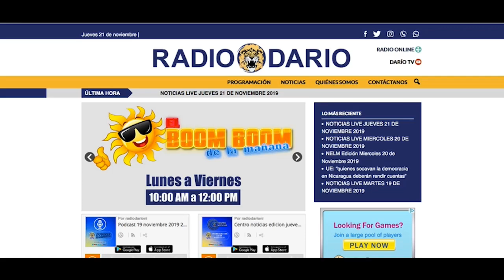NOTICIAS LIVE MARTES 26 DE NOVIEMBRE 2019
🔴 TITULARES

✅ Torturas de Fidel Domínguez muestran demencia, según asesor de la CPDH

✅ Nicaragua sigue siendo una amenaza para la seguridad nacional de EE.UU.

✅ El mensaje de Ortega en las torturas de Fidel Domínguez